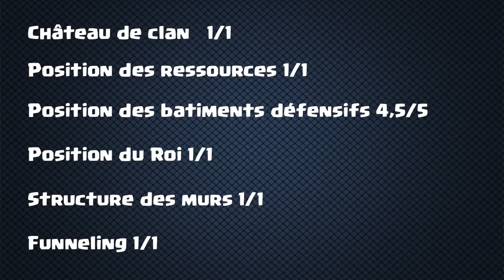Clash Of Clans HDV 8 Base Farming avec 4 mortiers | Français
Vidéo Clash Of Clans.
Une bonne base farming pour HDV 8 que j'ai noté 9,5/10, à tester et dites m'en des nouvelles :-)
Like et partage svp, c'est ça qui me fait continuer mes vidéos !

Si tu aimes ce que je fais soutiens moi avec un petit don ➜
★ ★ Suis mes aventures !